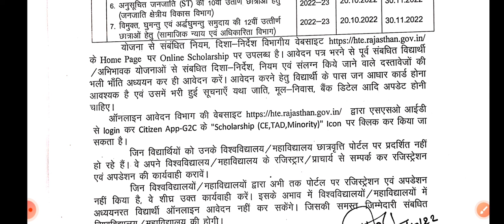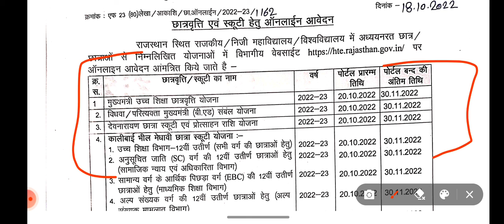छात्रवृत्ति/स्कूटी योजना 2022 ✴ आवेदन 20 अक्टूबर से 30 नवंबर तक किए जाएगे !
✴ छात्रवृत्ति/स्कूटी  योजना 2022 ✴

💠 निम्न योजनाओं में आवेदन आज से शुरू हो गए हैं।

1️⃣ मुख्यमंत्री उच्च शिक्षा छात्रवृत्ति योजना।

2️⃣ देवनारायण स्कूटी योजना।

3️⃣ काली बाई भील मेधावी छात्रा स्कूटी योजना।

💠 तीनों योजनाओं में आवेदन 20 अक्टूबर से 30 नवंबर तक किए जाएंगे।